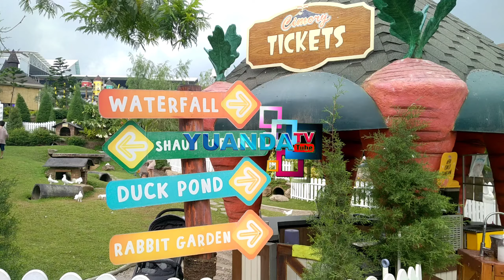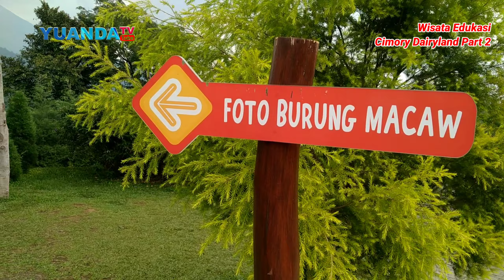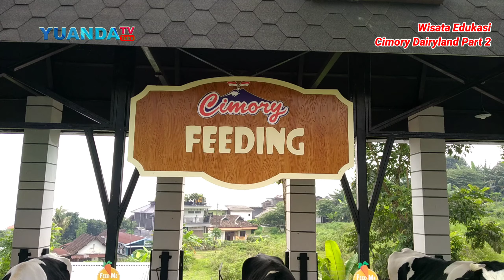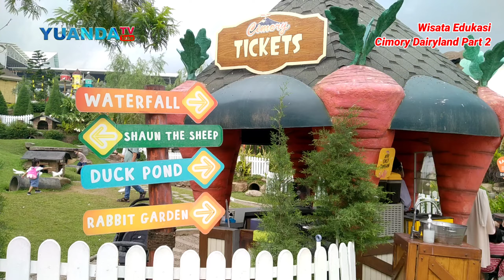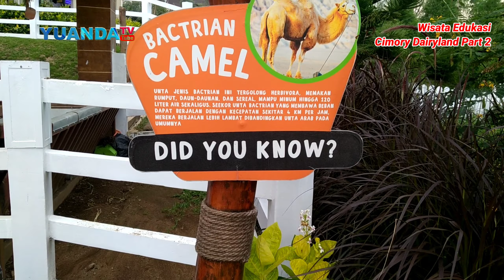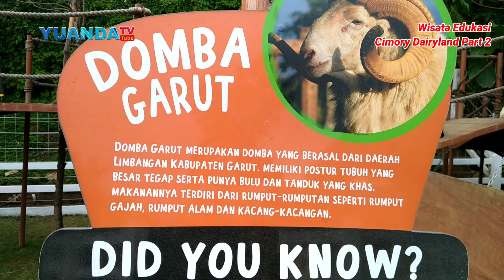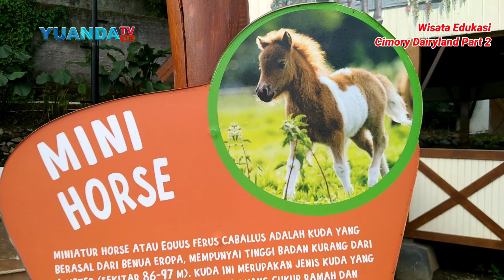Wisata Edukasi Cimory Dairyland and Resto || Prigen Pasuruan || Part 2 || 2020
Wisata Edukasi Cimory Dairyland and Resto atau yang biasa disebut Cimory Prigen Pasuruan adalah salah satu desttinasi wisata baru yang ada dikota Pasuruan Jawa Timur. Cimory Prigen Pasuruan sendiri merupakan sebuah kawasan produksi susu sapi atau tepatnya pabrik penghasil yoghurt dengan merk Cimory.

Nah kini Wisata Edukasi Cimory Dairyland and Resto telah disulap menjadi tidak hanya sebagai tempat produksi susu cimory saja tetpai juga menjadi sebuah kawasan wisata edukasi dan fun dimana Kamu bisa melakukan berbagai kegiatan seru dan menarik.